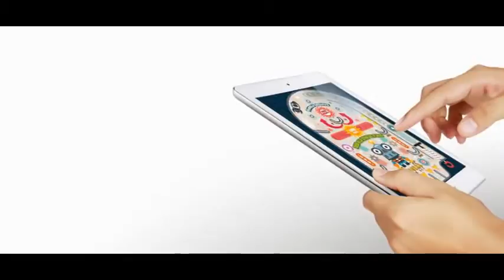Acer Iconia A1